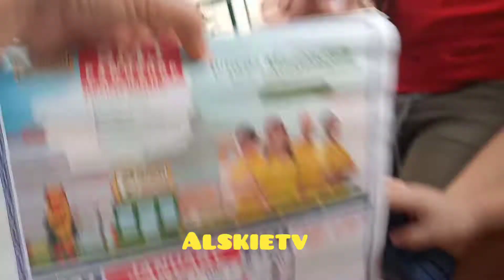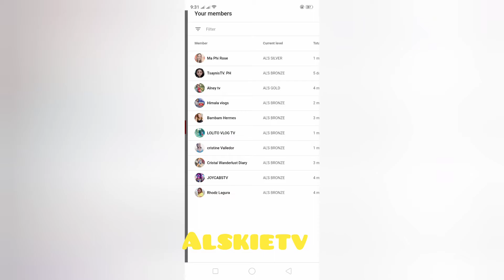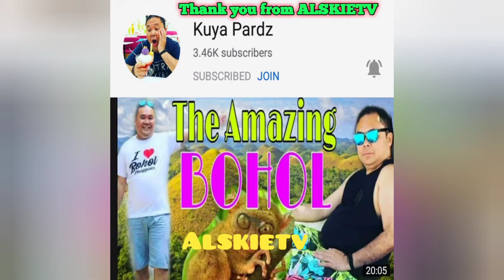2 years old na bata magaling na sa math at alphabet.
Very good my inaanak ang galing. ang talino talaga ng baby tofie nmin.